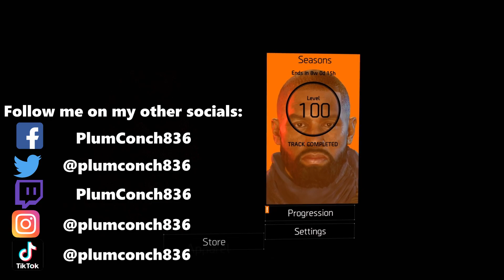HARD to get DZ EXCLUSIVES!! Weekly Vendor Reset - MUST BUYS - Division 2 - TU15.1 - 28/06/2022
Division 2 by PlumConch836 DISCORD server is now LIVE!

This Weeks Reset JUNE  27th or 28th 2022 (depending what part of the world you are from).

Some say these resets are "THE GREATEST ON THE INTERWEB".

Vendor Reset - Plums picks and full run through of ALL items for sale EVERY WEEK!!

PLUMS PICKS
0:00​​​​​​​​​​​​​​​ - Intro
0:08 - Whats happening in Div 2 - CHANG LEAGUE is a GO!!
2:40 ​- Plums Picks and whip around!
4:25​​ - TARGETED LOOT

5:05 - FULL OVERVIEW

If you spot something I missed, go downstairs and pop it in the comments!

Follow for everything Division related and MORE!!

Artist: Nate Rose
Song Name: Bad Moves

Artist: Nate Rose
Song Name: Pills and Codeine

Artist: Nate Rose
Song Name: Phew

Artist: Nate Rose
Song Name: Blame Yaself

Artist: Nate Rose
Song Name: Leather Seats